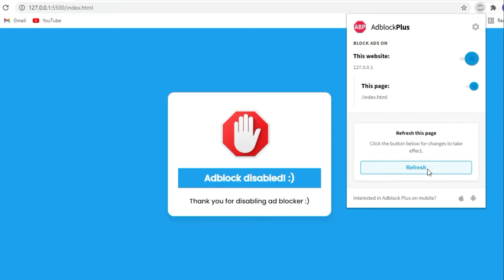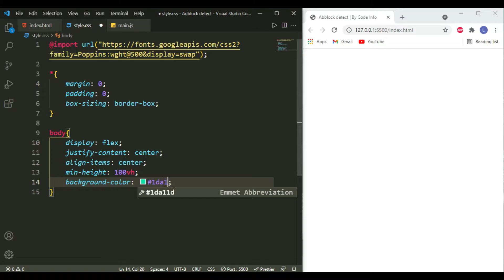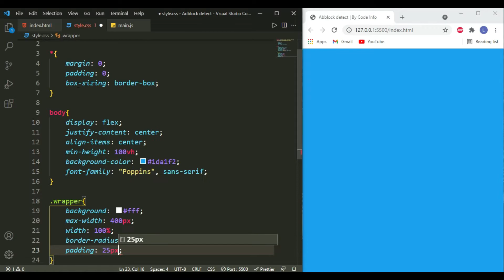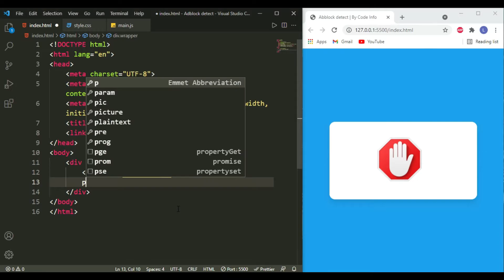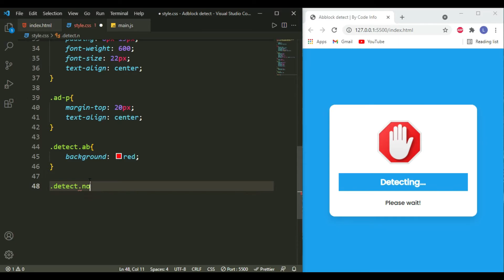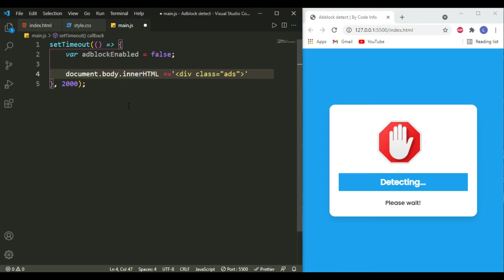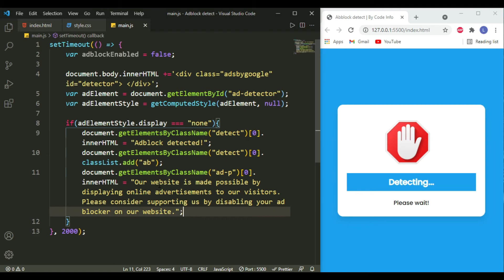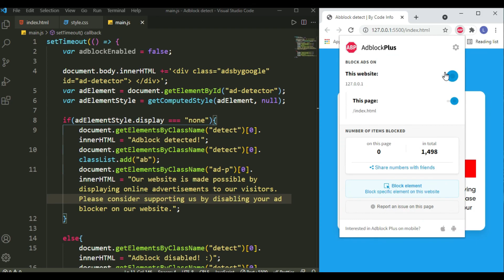Detect AdBlock using HTML CSS & JavaScript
In this video we will learn how to Detect AdBlock using HTML CSS & JavaScript